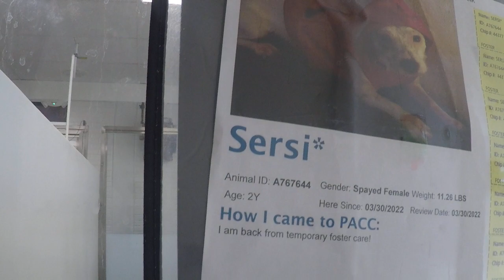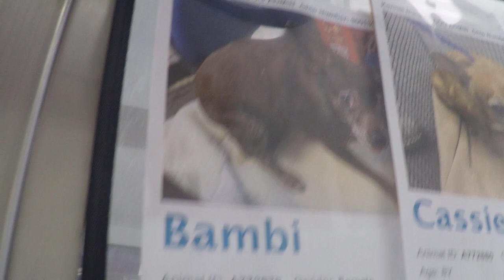Bambi A772879 & Cassie A772880 8 Yr Olds Princess Tiper Sersi Sapphire & 3 Yr Old kennel 85 PACC 523